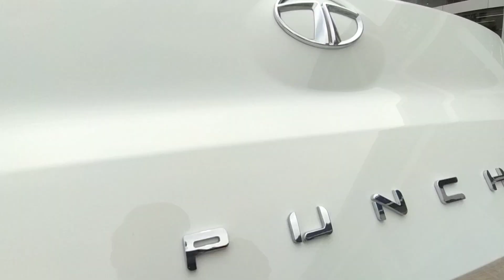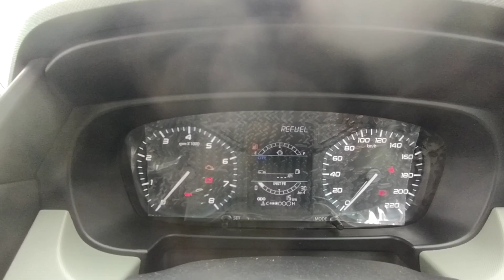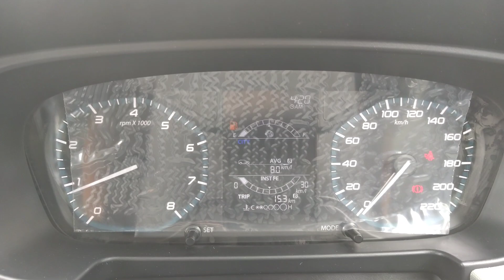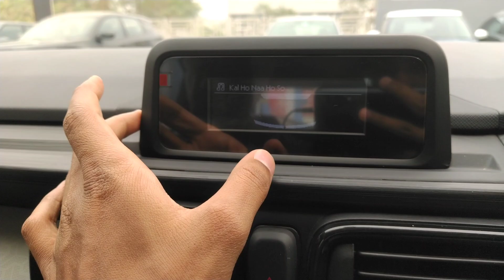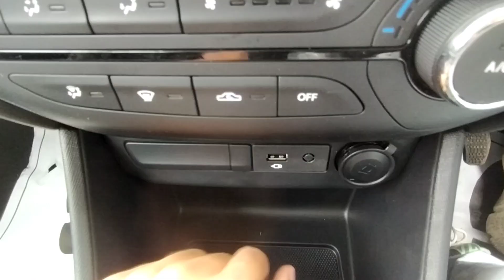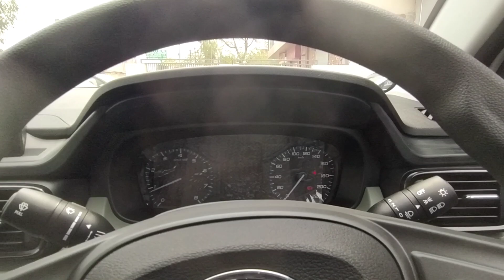TATA Punch👊 Adventure 2023|2nd Base Model|Better Than Swift LXI